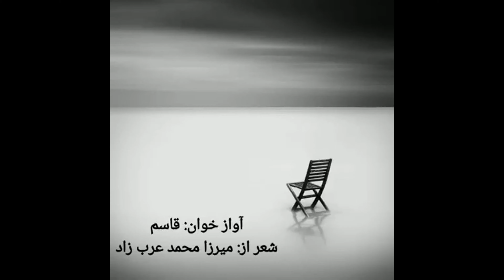Sad Pamiri Song by Qasom - آهنگ پامیری به آواز قاسم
عمر ادم را بهاری بیش نیست -  ساعتی هم بی غم و بی نیش نیست